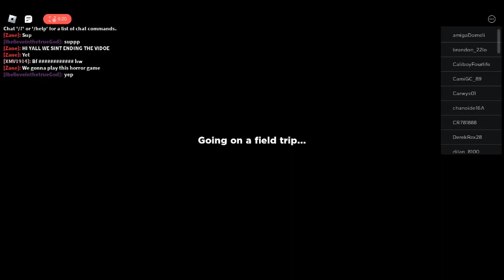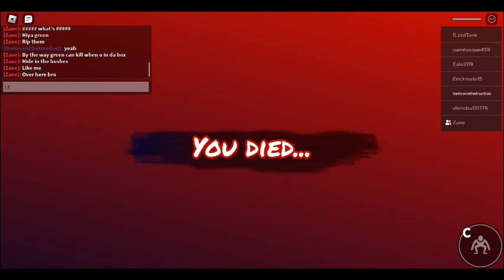playing rainbow friends with my friend part 1